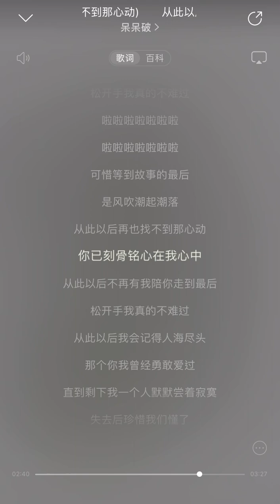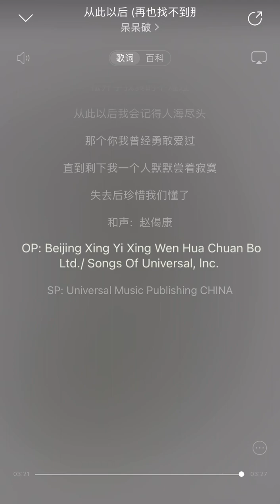呆呆破-從此以後「從此以後再也找不到那心動 你已刻骨銘心在我心中 從此以後不再由我陪你走到最後 松開手我心才會好過」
作詞 宋秉洋
         李嘉恆
作曲 宋秉洋
編曲 曹然

原唱：李嘉恆
夕陽的背後
月牙悄悄爬上了夜空
回家的歸途
有誰在默默等候
想給你快樂
卻不懂怎麼溫柔
只願陪伴在你的左右
哪怕一秒也足夠
從此以後再也找不到那心動
你已刻骨銘心在我心中
從此以後不再由我陪你走到最後
松開手我心才會好過
只想你快樂
哪怕不是因為我
不用難過不用擔心我
我願意為你守候
從此以後不要為我留淚請好好過
松開手我真的不難過
啦啦啦𠵉啦啦啦
啦啦啦啦啦啦啦
可惜等到故事的最後
是風吹潮起潮落
從此以後不再有我陪你走到最後
從此以後我會記得人海盡頭
那個你我曾經勇敢愛過
直到剩下我一個人默默嘗著寂寞
失去後珍惜我們懂了
純分享，如有冒犯立即下架！